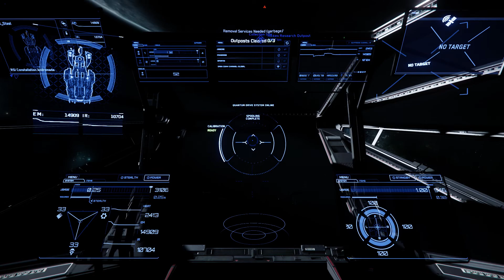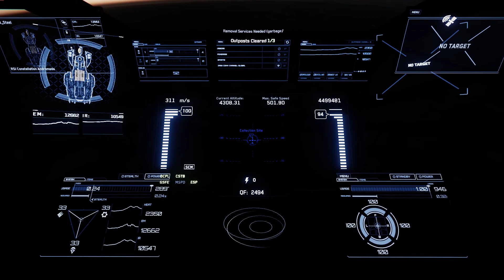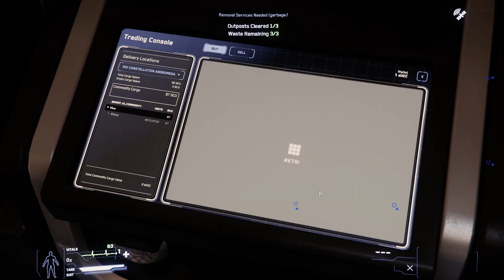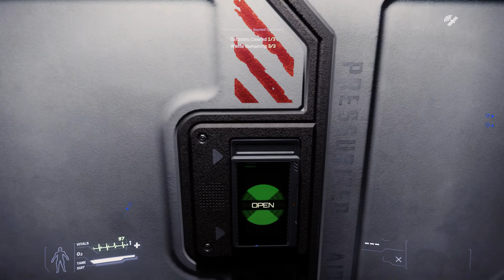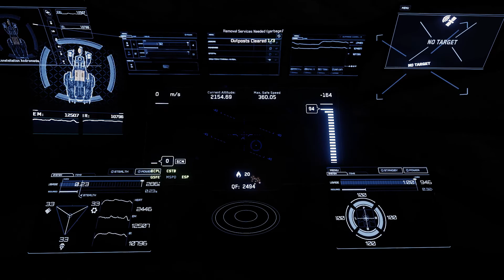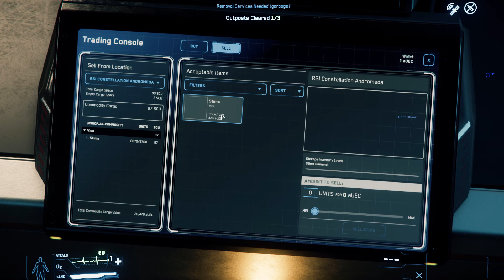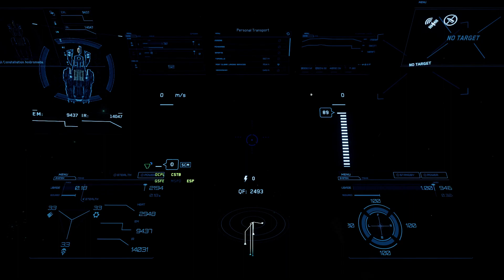Star Citizen 3.3.7 Hard work with Waste! Constellation Andromeda!